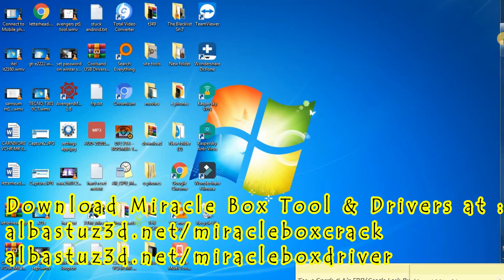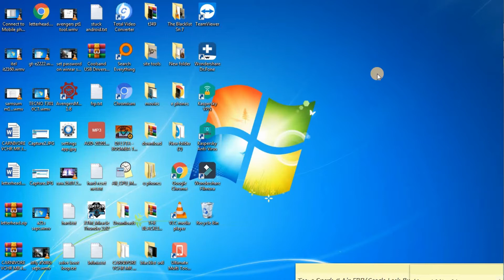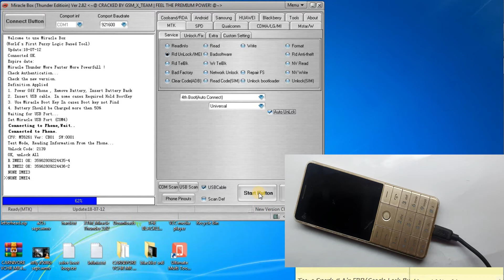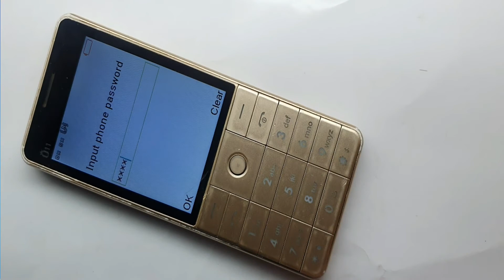How to Remove unremembered Password on Smartopus Model 0011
Smartopus Model 0011 Passwords passwords Phone,
Smartopus Model 0011 password,
Smartopus Model 0011 Manage passwords,
My Smartopus Model 0011 password,
Saved passwords
smartopus phone password,
Google password manager,
What is password,